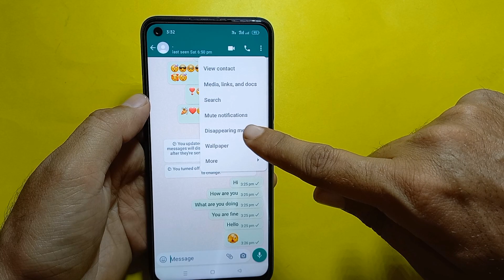Set WhatsApp Auto Delete Chat on only one Number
How to Set WhatsApp auto Delete Chat on one Number
This video is about how you can delete auto Delete Chat on one Number.
For
Share please